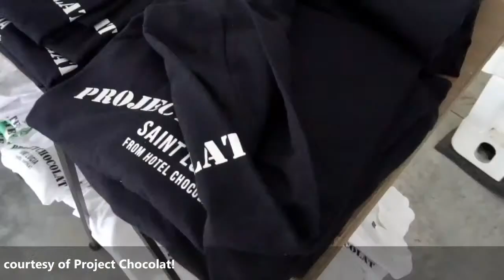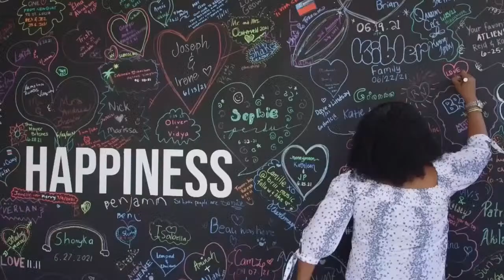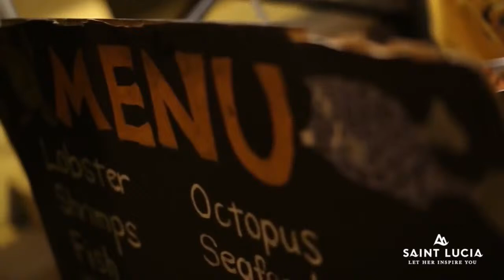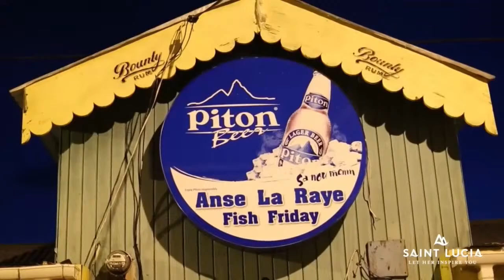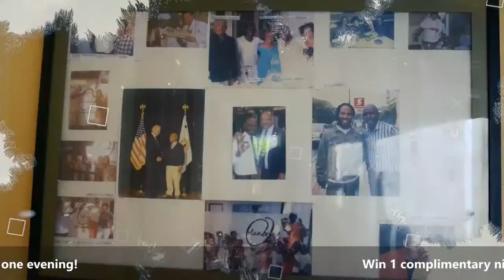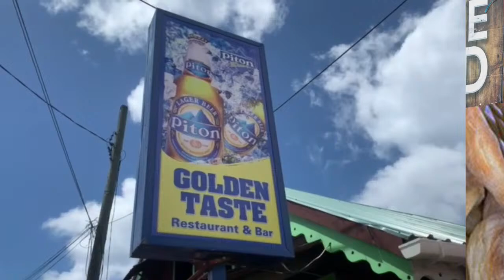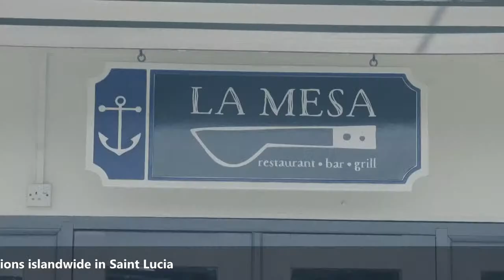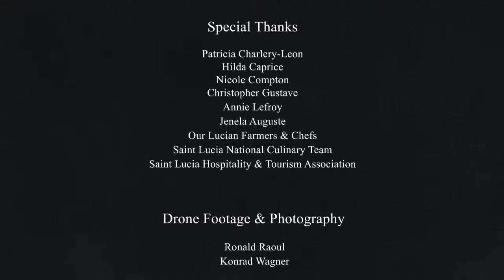Saint Lucian Culinary Delights & Independent Dining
Welcome to the Saint Lucia Tourism Authority Global Roadshow - Summer Series – Episode 3: Saint Lucian Culinary Delights & Independent Dining.

 Protocols: COVID-19 | Saint Lucia Tourism Authority (stlucia.org)

Please Note: In order to comment, ask questions or interact please sign in to your individual YouTube account, if you don’t have one, please create one - it’s free. Our whole team is standing by to answer all your questions throughout the entire event.

A YouTube account is not necessary to view the event.